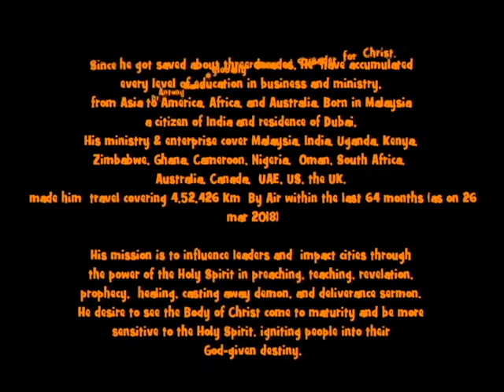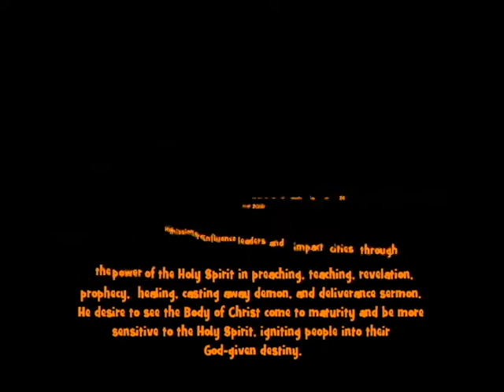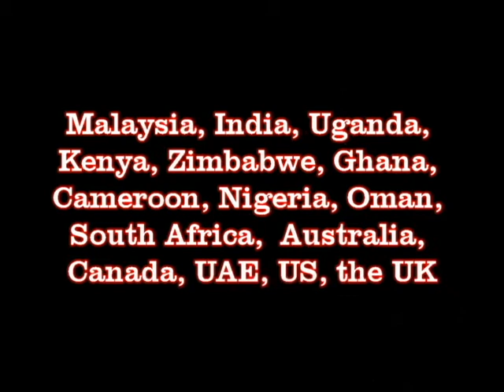3rd March 2018 eve.Rajahmundry-Open Air meeting. "Jesus Wept "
Few demons possessed children started their activities. The Lord Almighty was so kind enough to cast out the evil spirit, using the spirit filled man of God, Rev. Dr. Antony Walto for this sermon. During the Evening crusade at a slum area at Rajahmundry Andhra Pradesh, India.